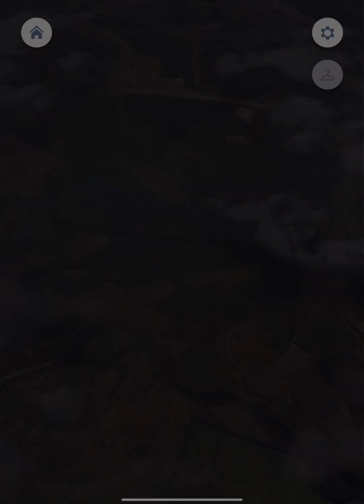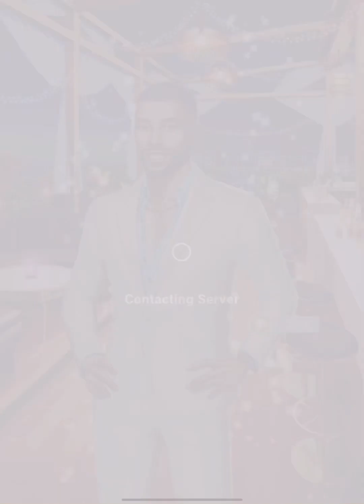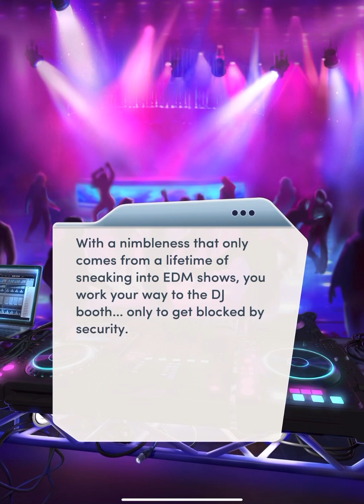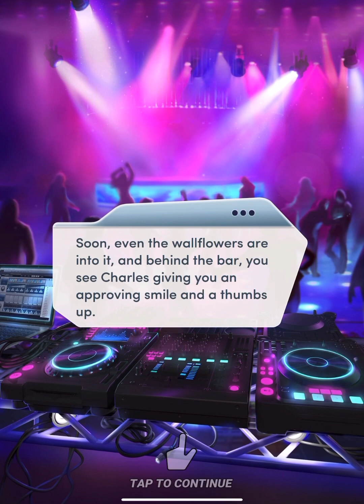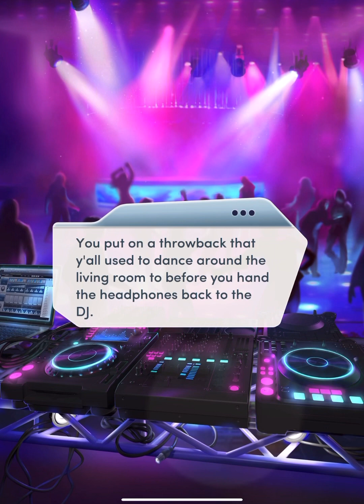Choices: Getaway Girls Chapter 2 • The Drunken Truth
Your sister takes things too far at the bar, stirring up new adventures, romances... and drama.
You can follow this game
And listen Pixelberry Soundtrack
PlayPixelberry